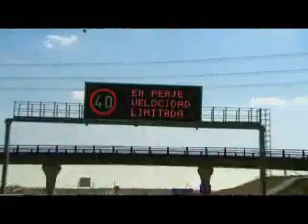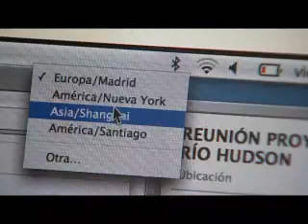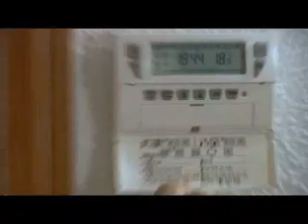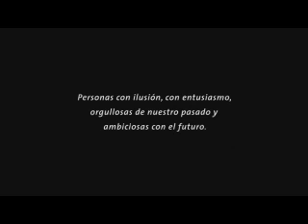ACS Video Corporativo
En este documento audiovisual se recoge la filosofía de ACS desde sus inicios hasta el día de hoy. Pasado, presente y futuro de una gran compañía.